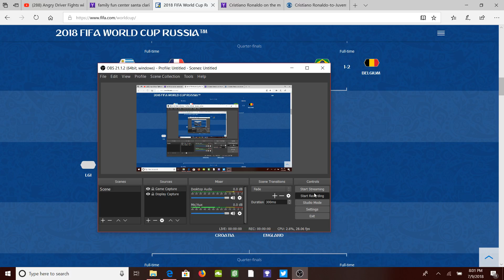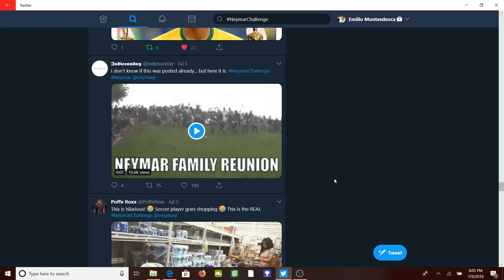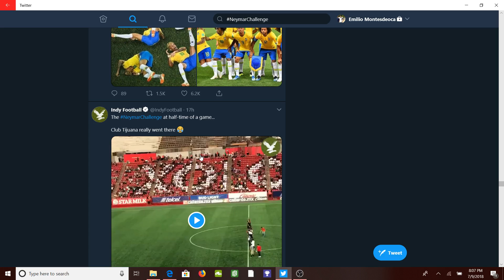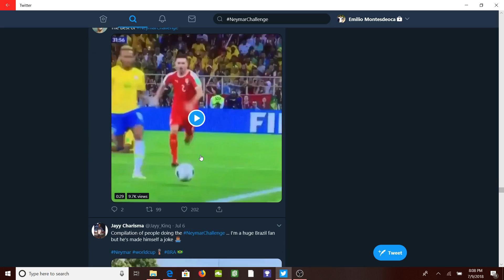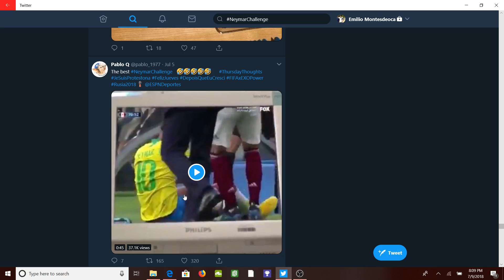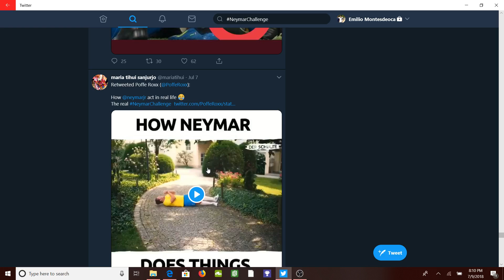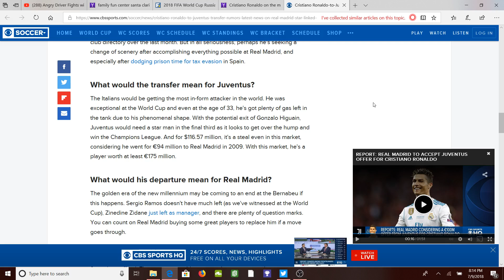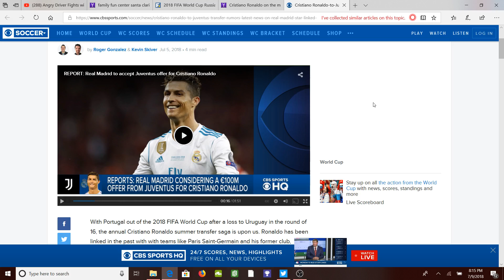Fifa Talks: Neymar Challenge, Cristiano Ronaldo to Jueventes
New Trend: Neymar challenge
Cristiano Ronaldo transfer Rumors to Jueventes
France v Belgium Tomorrow at 11:00